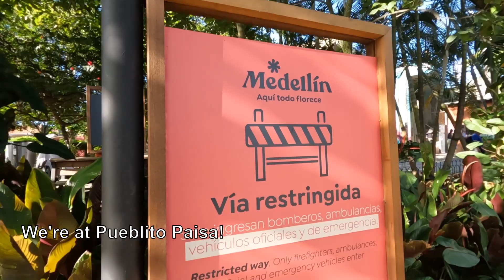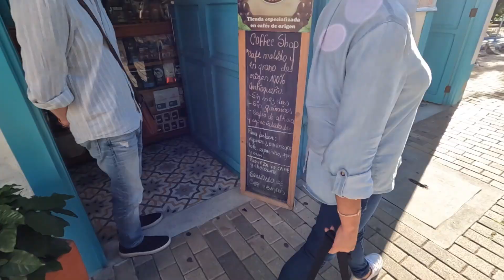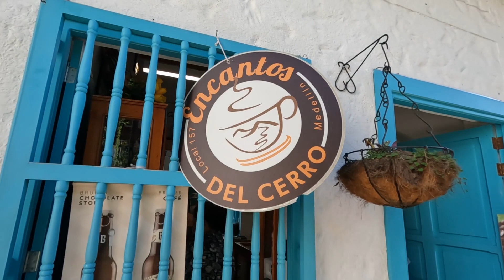Things to See in Medellin, Colombia | Pueblito Paisa | Tourist Attractions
Pueblito Paisa is a picture-perfect replica of a traditional Antioquian town, lovingly built to celebrate the region's rich heritage.

Wander around the town square with its quaint fountain, admire the colorful buildings, and the church. The green gardens are perfect for a stroll, and if you're feeling sporty, there's even an outdoor gym.

The Museum of the City or Museo de Ciudad is also found here. For the most part, this is a bit of a tourist trap, but it is nice to see, especially if you’re just in Medellin for a short time and can’t visit any of the smaller towns outside the city. The views from here are great as it’s up on a hill, and most importantly there’s no admission cost to visit.

If you really liked a video, share it on your social media with your friends too! Thank you!